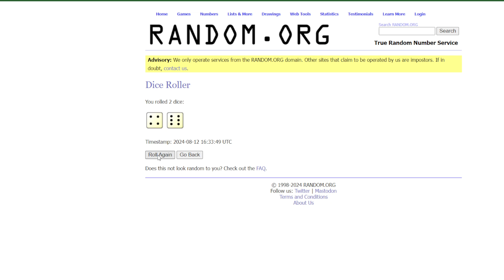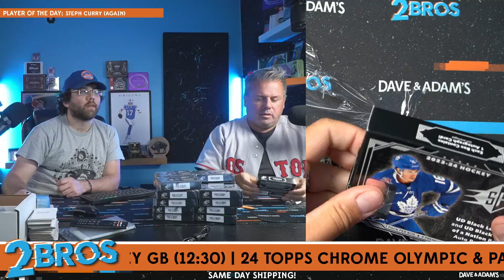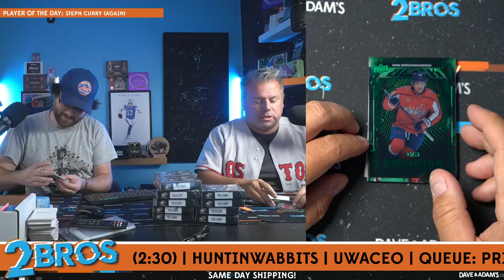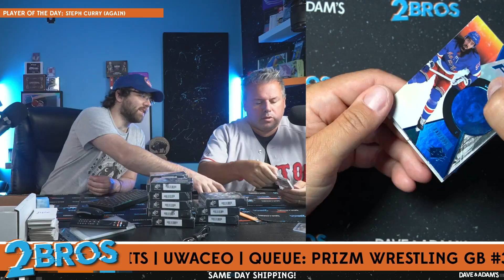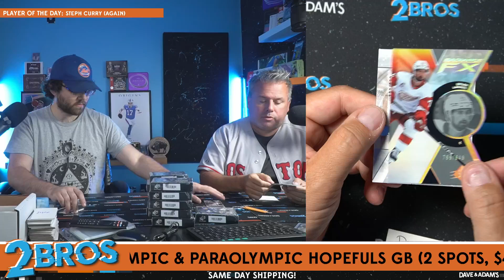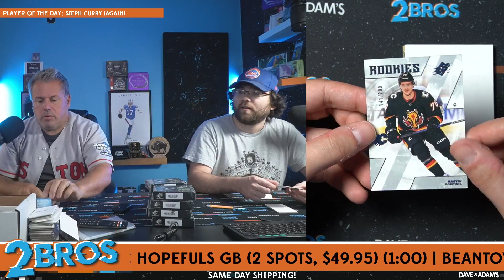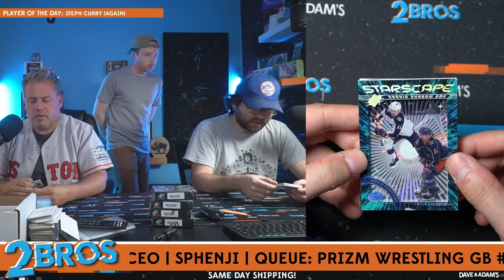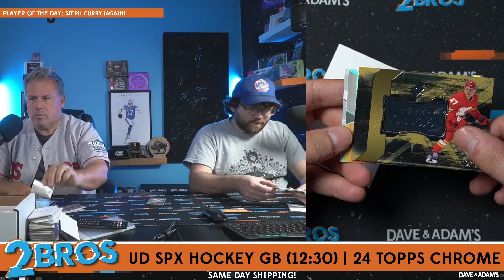2023/24 Upper Deck SPx Hockey Hobby 20-Box Case - 32-Spot Random Team Break #2